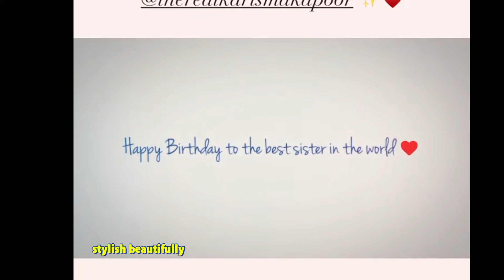Kareena kapoor given beautiful gift to Karisma Kapoor on her 48th birthday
Kareena kapoor celebrating Karisma Kapoor’s 48th birthday!!

Karisma Kapoor excited for her special day of the year!!
Karisma Kapoor is doing happy celebration before her birthday!!
Kareena Karishma kapoor enjoying Sunday at papa house!!
Kareena kapoor spending Sunday at papa house after long time!!